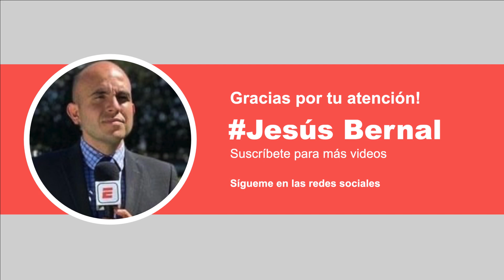🚨Noticias Liga MX 2021 | Isaac Brizuela en duda con Chivas | Juan Reynoso ya entrenó con Cruz Azul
Jesús Bernal nos tiene el Carrusel MX, con todas las noticias de la Liga MX para el Clasura 2021.

Este día habrá noticias de cruz azul, también noticias de chivas, además noticias del américa, también noticias de tigres, noticias del león, noticias de pachuca y noticias de querétaro, todo previo al arranque del Clausura 2021.